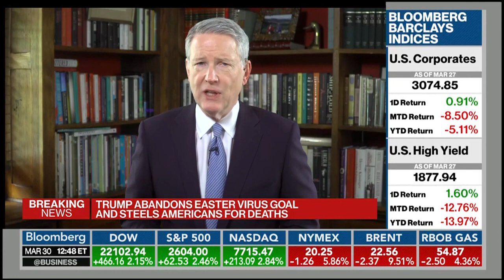Cruz on Bloomberg Discusses How the CARES Act Will Provide Relief for Small Businesses